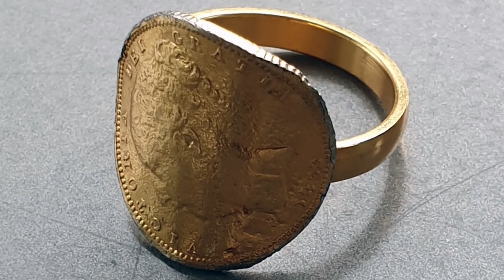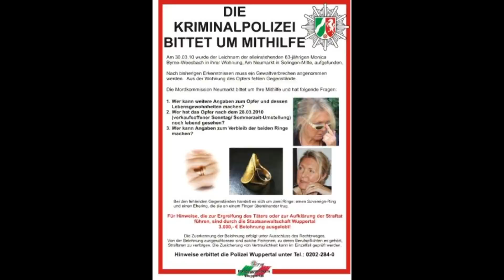Wer ermordete Monica Byrne aus Solingen? Fall aus 2010 True Crime Podcast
In meiner heutigen kleinen Folge, die ab Min 5 :00 beginnt, geht es um den Mord an Monica Byrne aus dem Jahr 2010 !

Monica Byrne wurde tot in ihrer Wohnung über der Kneipe " Em Kotten" in Solingen aufgefunden. Zuerst ging man, aufgrund ihrer Vorerkrankungen von einem natürlichen Tod aus, nur durch einen " Zufall" wurde man Misstrauisch, und obduzierte Monica Byrne.